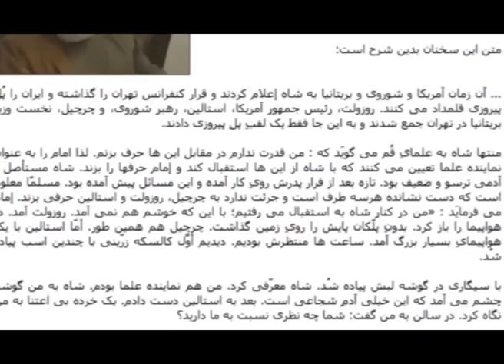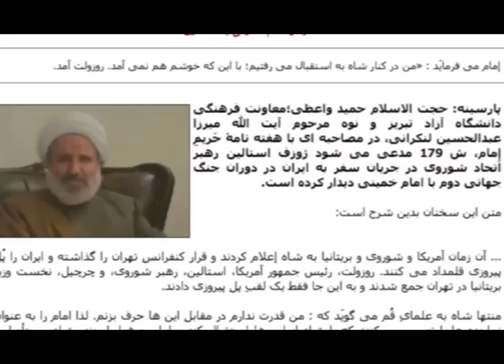جزئیات کامل دیدار مقوای امام با استالین!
علیرضا رضایی - تفسیر خبر